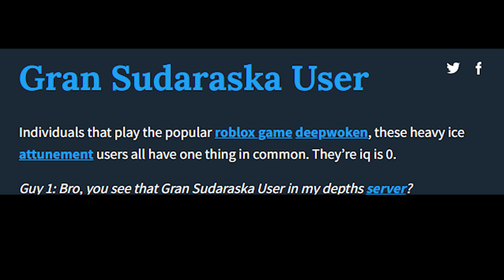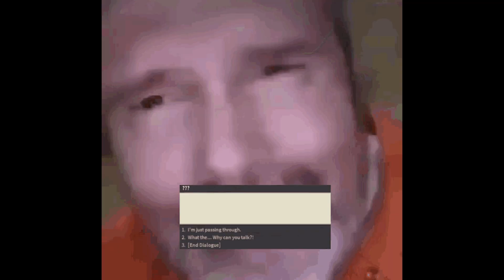The Worst Weapon in Deepwoken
bruh when the tings go brrr